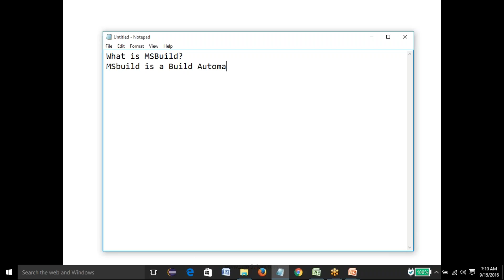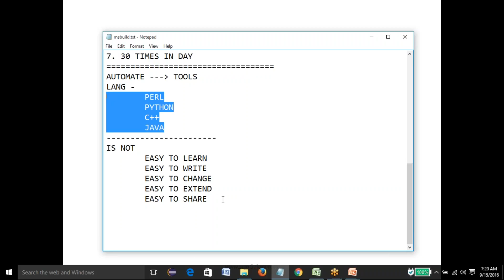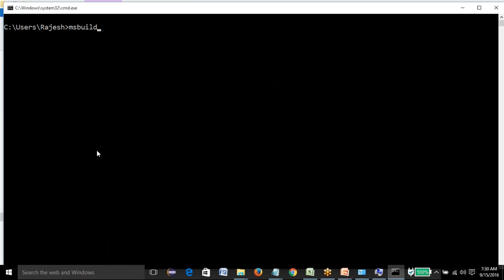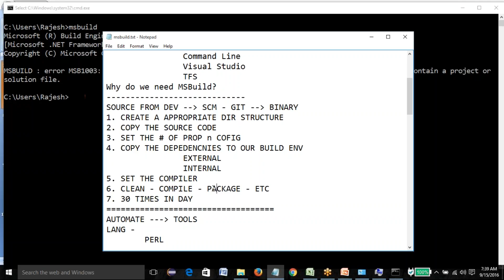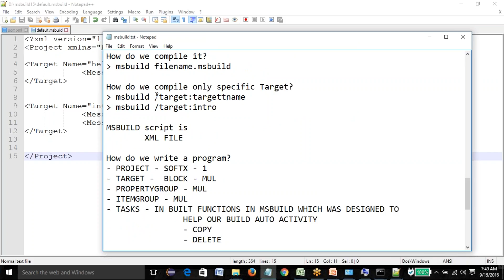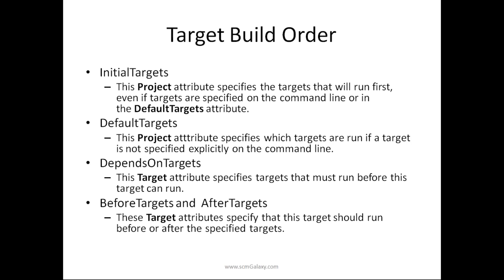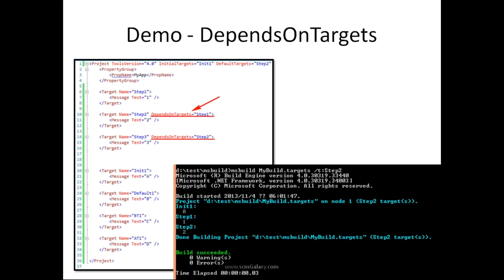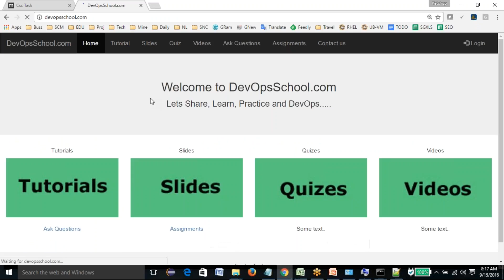MSBuild Fundamental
Agenda
👉 Build Automation: Explore the capabilities of MSBuild to automate the build process for software projects. Focus on streamlining the compilation,    packaging, and deployment of code, enabling efficient and consistent builds across different environments.

👉 Continuous Integration: Utilize MSBuild as part of a continuous integration (CI) pipeline to enable the automated building and testing of software    projects. Integrate MSBuild with other CI tools and frameworks to ensure code quality and detect issues early in the development cycle.

👉 Customization and Extensibility: Leverage the extensibility features of MSBuild to tailor the build process according to project-specific requirements.    Explore the creation of custom tasks, targets, and build scripts to handle specific build steps or integrate with external tools and frameworks.

👉 Performance Optimization: Optimize the performance of the build process using MSBuild by identifying and resolving bottlenecks. Explore techniques such as    parallel builds, incremental builds, and caching to reduce build times and improve developer productivity.

- Private video is only available for 599 Plan.

Top 10 Certifications in the world
1. DevOps Certified Professionals (DCP)

2. Site Reliability Engineering Certified Professionals (SRECP)

3. DevSecOps Certified Professionals (DSOCP)

4. Master in DevOps Engineering (MDE)

5. Kubernetes Certified Administrator & Developer (KCAD)

6. GitOps Certified Professional (GOCP)

7. Master in Observability Engineering (MOE)

8. MLOps Certified

9. DataOps Certified Professional (DOCP)

10. AiOps Certified Professional (AIOCP)